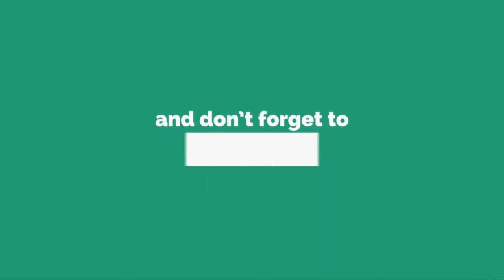【オリコン】EMPiRE、1・2位独占 2作連続アルバム首位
6 人 組 女 性 グ ル ー プ ・ E M P i R E の ミ ニ ア ル バ ム 『 E M P i R E   o r i g i n a l s 』 （ 8 月 2 7 日 配 信 開 始 ） が 、 0 . 5 万 （ 5 ， 4 8 2 ） D L を 売 り 上 げ 、 9 / 1 0 付 オ リ コ ン 週 間 デ ジ タ ル ア ル バ ム ラ ン キ ン グ （ 集 計 期 間 ： 8 月 2 7 日 〜 9 月 2 日 ） で 初 登 場 1 位 を 獲 得 し た 。